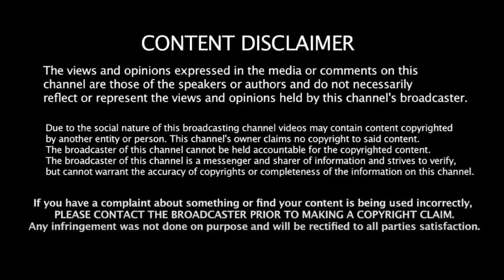இதெல்லாம் தேவையா ரவி?- மக்கள் ஆவேசம் | Public Opinion | RN Ravi | Supreme Court of india | TamilNadu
இதெல்லாம் தேவையா ரவி?- மக்கள் ஆவேசம் | Public Opinion | RN Ravi | Supreme Court of india | TamilNadu | Liberty Tamil